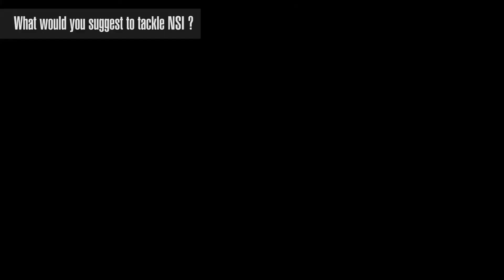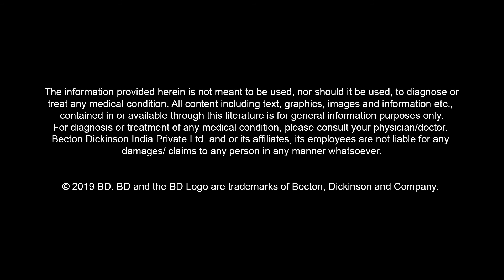BD India Discusses Solutions for Needlestick Injuries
BD India talks with health care professionals about the approach to solving the problem of needlestick and sharps injuries among among health care workers.